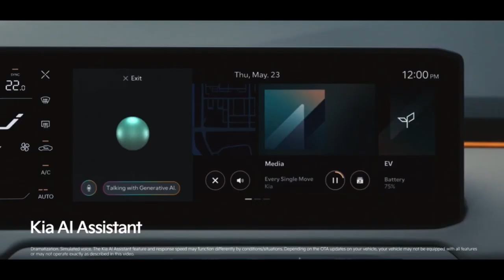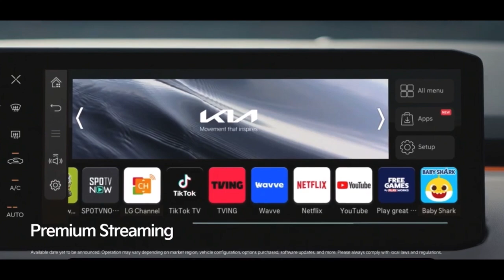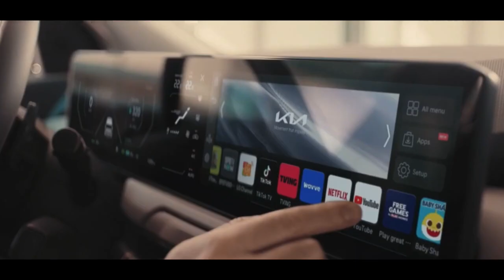2025 KIA EV3 | Highlights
Product highlights of the 2025 KIA EV3.